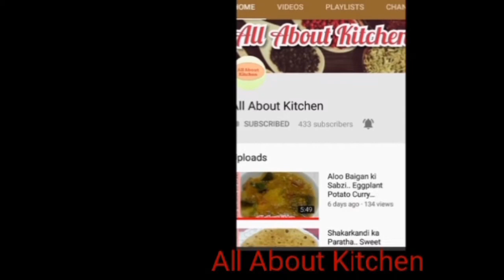Peshawari Chapli Kabab Recipe.. پشاوری چپلی کباب بنانے کا طریقہ .(Urdu/Hindi with English subtitles)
In today's video you will learn how to make super soft and delicious kabab without adding any egg.

آج کی ویڈیو میں آپ سیکھیں گے انڈا شامل کیے بغیر سوفٹ نرم اور مزیدار کباب بنانے کا طریقہ۔ اگر آپ کو آج کی ویڈیو پسند ہے تو براہ کرم لائک کریں ، شیئر کریں ، کمنٹ کریں اور مزید ویڈیوز کے لئے سبسکرائب کرنا نہیں بھولیں۔

سرخ رنگ کے سبسکرائب بٹن پر کلیک کریں ، پھر بیل شبیہ کو چالو کریں مفت میں تمام نوٹیفیکیشن حاصل کرنے کے لئے ۔

 INGREDIENT
* Minced meat.. 500 gm
* Crushed red chilli .. 1/2 tsp
* Chinese salt..1/2 tsp
* Chat masala powder / khatae powder.. 1 tbsp
* Coriander seeds.. 2 tbsp (crushed)
* Cumin seeds.. 1 tbp (crushed)
* Tomatoes.. 1 small (finely chopped)
* Coriander leaves.. 1/4 cup
* Ginger.. 2 tbsp (finely chopped)
* Green chillies.. 2 tbsp (finely chopped)
* Pomegranate seeds.. 2 tbsp
* Gram flour.. 3 tbsp
* Cooking oil.. for shallow frying